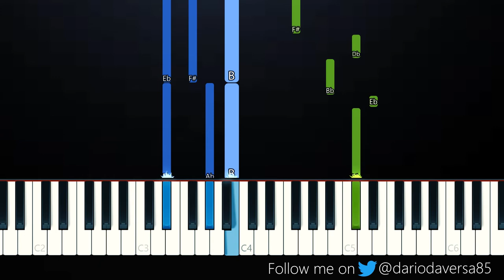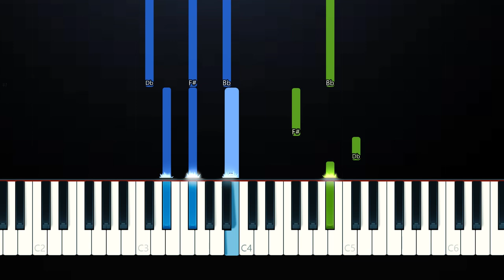Mac Miller - Back In The Day (Piano Tutorial)